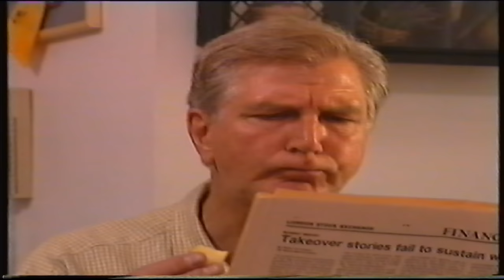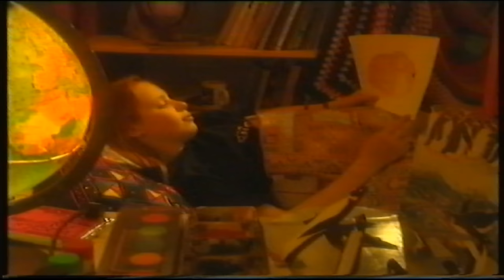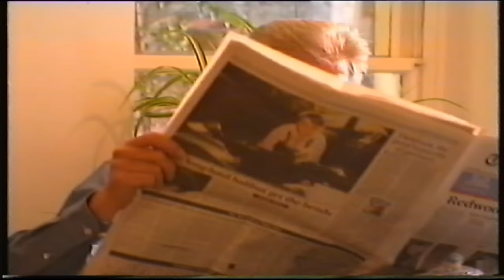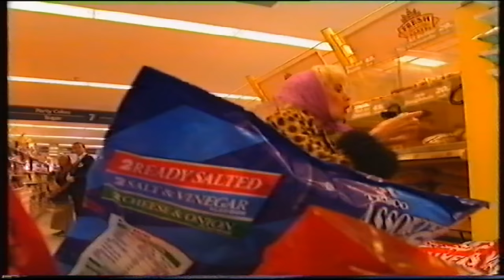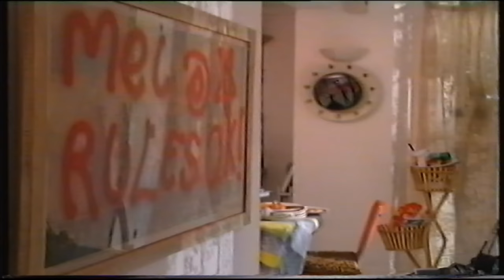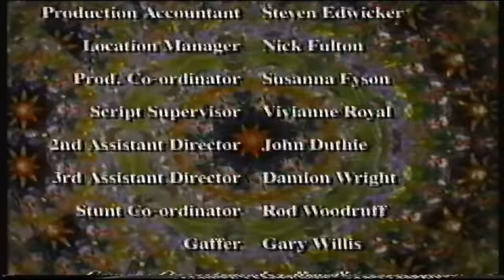The Queen's Nose, series 1, episode 2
The Queen's Nose is a 1995 BBC television series,  originally adapted from the novel The Queen's Nose written by Dick King-Smith. The series tells the story of Harmony Parker, a 12-year old girl who wants an animal of her own but is not allowed by her parents who think they are dirty. She receives a magic coin from her Uncle Ginger that grants her seven wishes when you rub the Queen's nose...